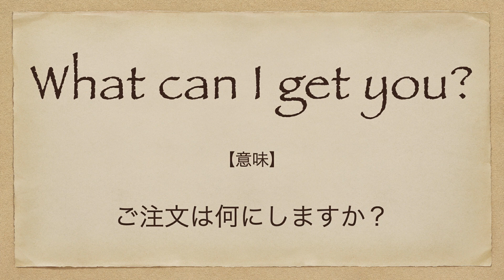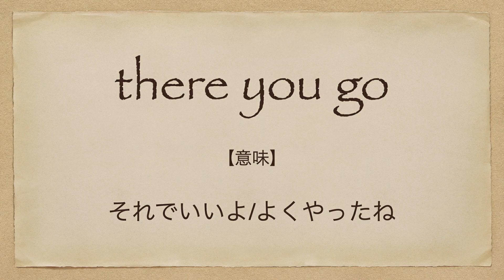若者の流行り声に苦しむおっさん | 英会話を学ぼう | ネイティブ英語が聞き取れる | 日本語字幕 | 解説付き | 聞き流し | 英語脳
今回の英語スピーチは「若者の流行り声に苦しむおっさん | 英会話を学ぼう | ネイティブ英語が聞き取れる」です。

7年間で500人以上への英語指導の実績。

2. This video modifies an original work by adding texts to the work.
3. This video borrows very small bits of material from original work.